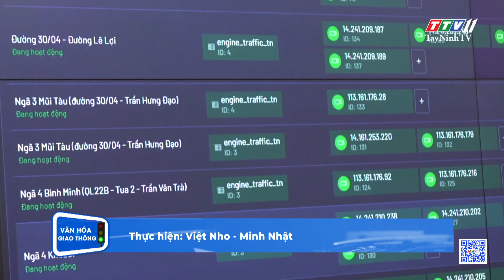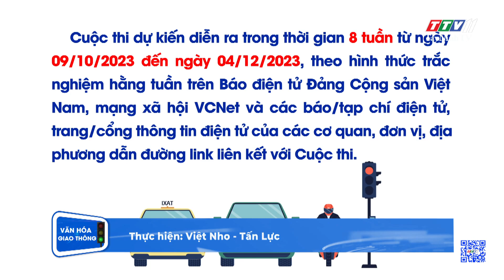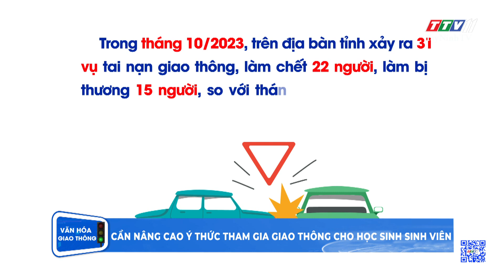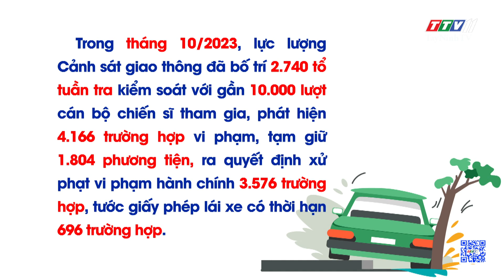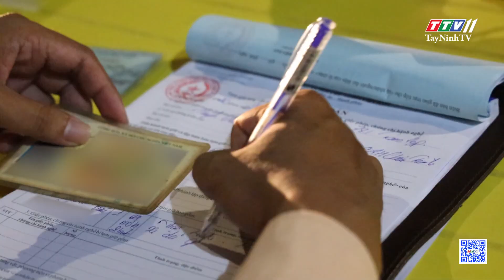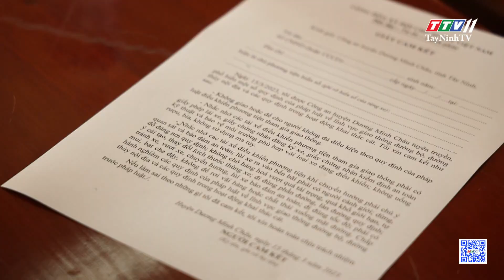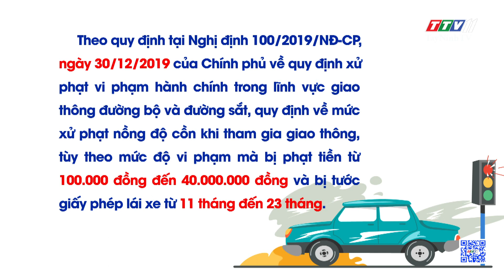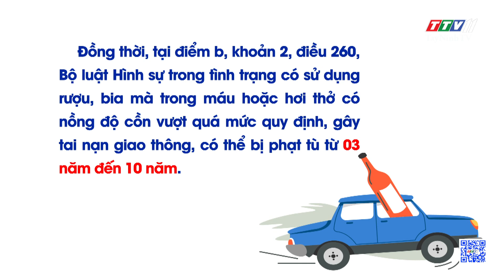Đã uống rượu bia thì không lái xe | VĂN HÓA GIAO THÔNG | TayNinhTV